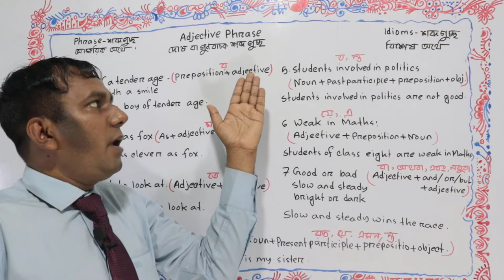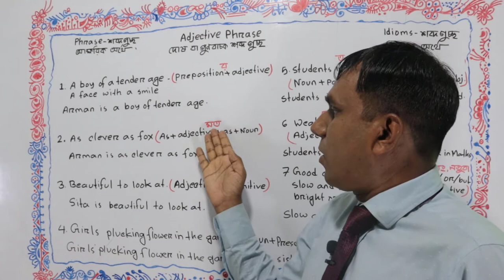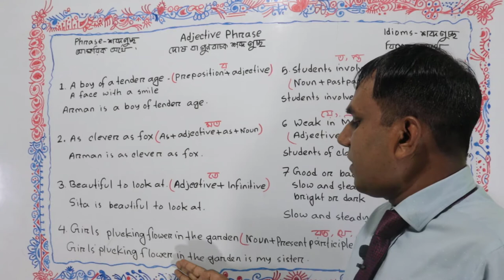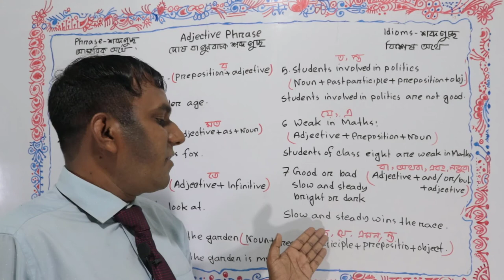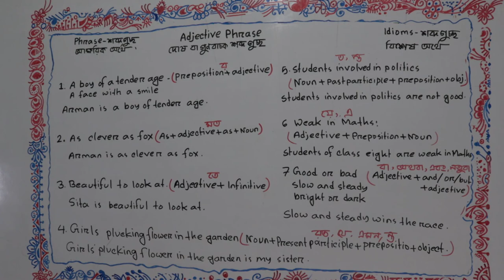🌷Adjective Phrase গঠনের বিখ্যাত ৭ টি ফর্মূলা🌷How to make adjective phrase🌷Bangla to English speaking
☘️Usage of “Adjective Phrase” in a sentence. How to use “Adjective Phrase” in spoken English. in this video, you can learn the best way of usage “Adjective Phrase” for speaking, reading and writing. Teachers, parents and students will get help to improve their grammar based learning of English language with the uses of “Adjective Phrase”. Learn step by step about “Adjective Phrase” in English or “Adjective Phrase” for beginners in English. Basic English learning through “Adjective Phrase” is here.
☘️To become a fluent speaker, you should stay with “Balal Language School”.
☘️Here I talked about the amazing usage of “Adjective Phrase” or The way to say Adjective Phrase” in English. Speak English here fluently. English full speaking course or a full-length spoken English video series is here. English speaking video for all. Balal_English_Language_School,BLS, is here you can learn English to Bangla, Bangla to English and English to English. Powerful English lesson is here. English complete speaking course is also here. adjective idioms is here.